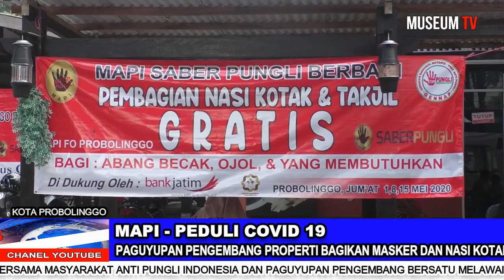INDAHNYA BERBAGI,MAPI BESAMA PENGEMBANG PROPERTI BAGIKAN MASKER DAN NASI KOTAK KEPADA KAUM DUAFA.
BAGIKAN RATUSAN MASKER DAN NASI KOTAK/ PEDULI COVID 19// MAPI BERSAMA PAGUYUPAN PENGEMBANG PROBOLINGGO RAYA JUGA MENDIRIKAN KANTOR SEKRETARIAT YANG DIRESMIKAN LANGSUNG OLEH WAWALI KOTA PROBOLINGGO HM.SOUFIS SUBRI//